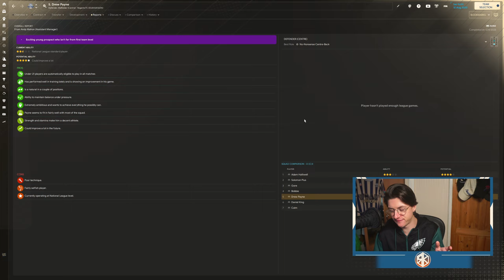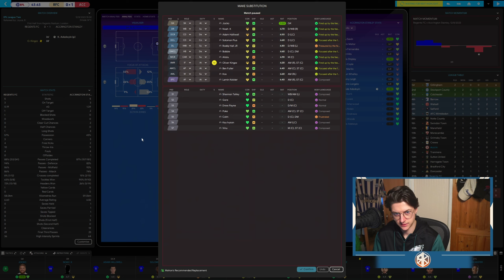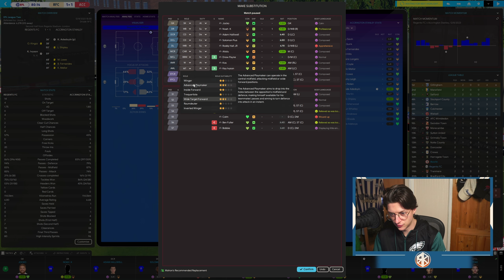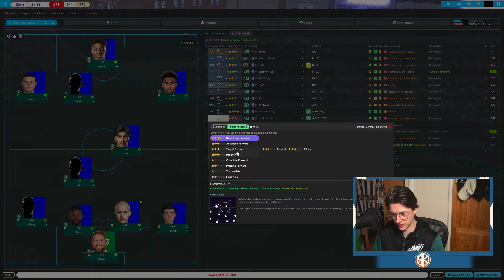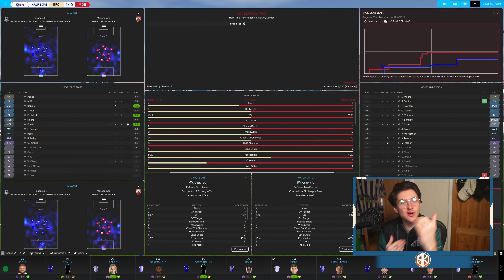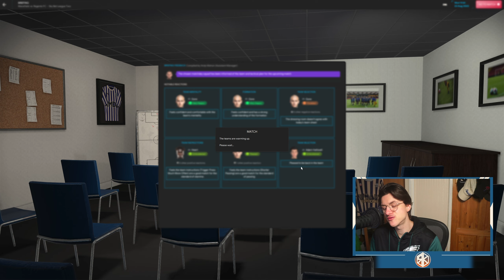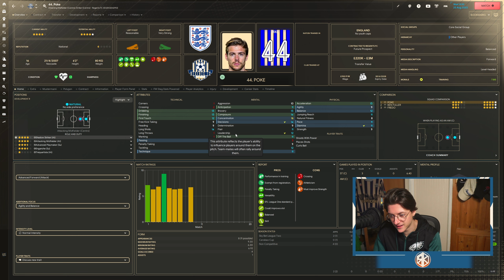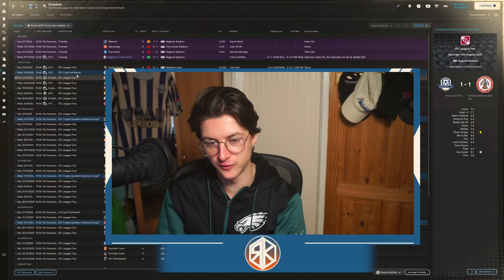FIRST LEAGUE WIN!! - Create A Club FM24 | Episode 2 | Football Manager 2024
👋 Ello Gamers and welcome to the RegentsPlays YouTube channel!

🎥 On this channel, you'll find a variety of new and old games, full playthroughs, good vibes and more!

🎉 Thank you for being a part of our journey!